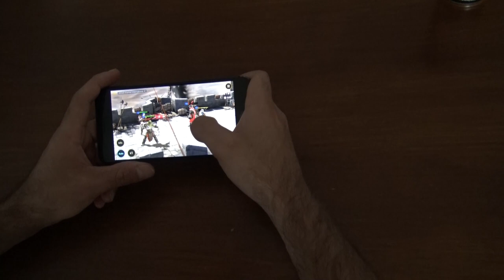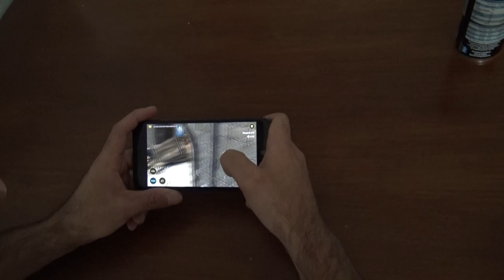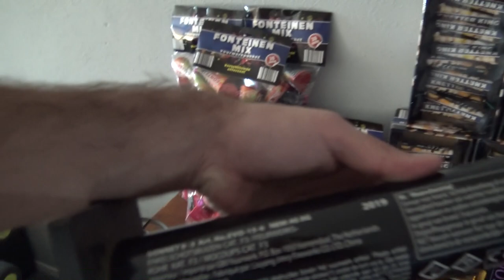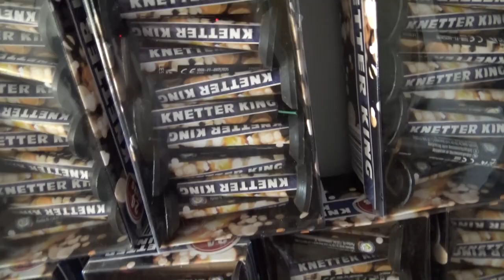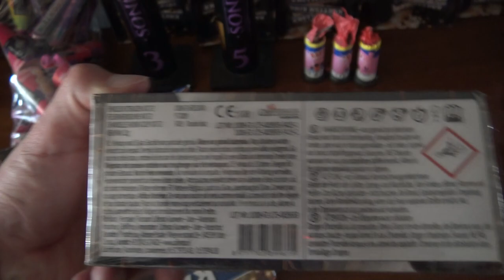HET OVERGEBLEVEN VUURWERK OUD&NIEUW!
Je kan Raid gratis downloaden👍🏽 ✅ Voor je telefoon ✅ of voor op je pc
💰 Start met 50k Zilver en krijg een gratis Epic Champion op de 7e dag voor de nieuwe spelers!